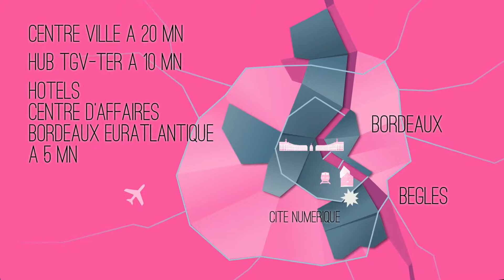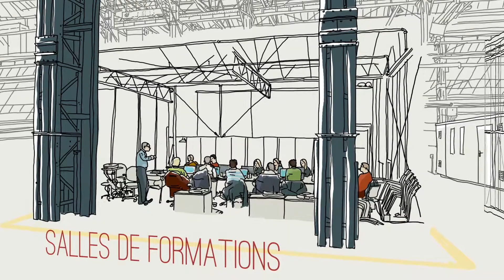Film en motion design de la Cité numérique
Vidéo produit par AXYZ pour la présentation du projet de la Cité numérique totem de Bordeaux Métropole French Tech, qui s'installera fin 2016 à Bègles.